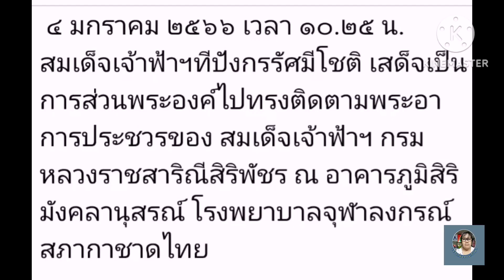มาอวยพรพี่ภาใช่ใหม.. พระองค์​ที​ ทรงมีปฎิสันถาร​กับพสกนิกรในการเสด็จ​เยี่ยมพระองค์​ภา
วันที่​ 4​ มกราคม​ 2566​ สมเด็จ​พระ​เจ้า​ลูกเธอ​ยา​เธอ​ เจ้าฟ้า​ทีปัง​กร​รัศมี​โชติ​ม​หาว​ชิ​โร​ต​ต​มา​ง​กูร​ สิริ​วิบูล​ยราช​กุมาร​ เสด็จ​ไป​ยัง​ โรงพยาบาล​จุฬาลงกรณ์​ สภากาชาด​ไทย​ ทรงติดตาม​พระอาการ​ประชวร​ สมเด็จ​พระ​เจ้า​ลูกเธอ​เจ้าฟ้า​พ​ั​ช​ร​กิติยา​ภา​ น​เ​ร​น​ท​ิ​รา​เทพ​ย​วดี​ กรมหลวง​ราช​สา​ริณี​สิริ​พัชร​มหา​วัช​ร​ราชธิดา​